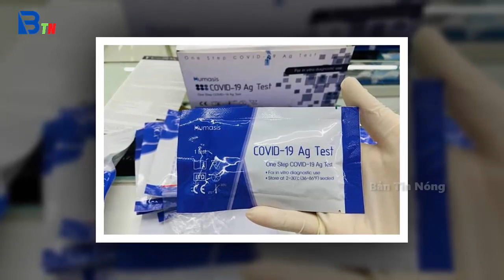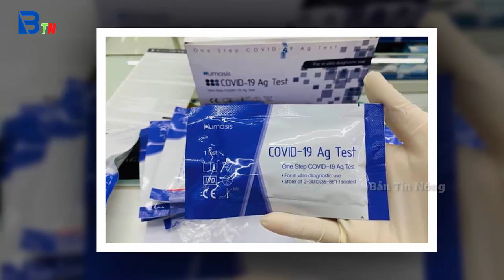Tin tức nhanh và chính xác nhất ngày 24/10/2023/Tin nóng Việt Nam Mới Nhất Hôm Nay/Bantinnong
Tin Nóng Thời Sự Mới Nhất Ngày 29/7/2022 | Tin Nóng Chính Trị Việt Nam Hôm Nay/Bantinnong